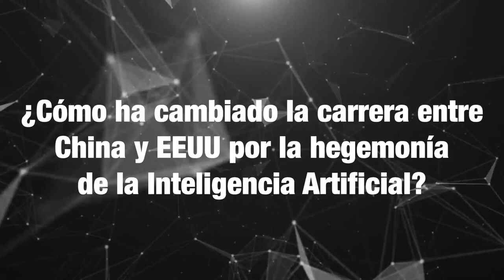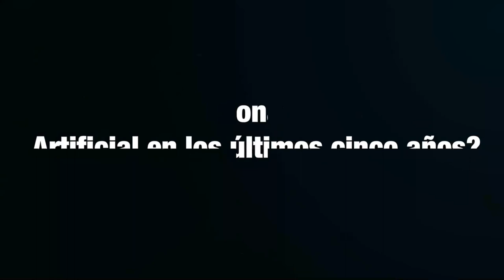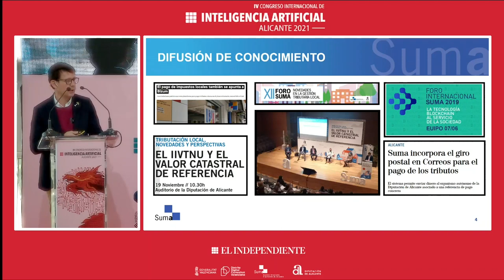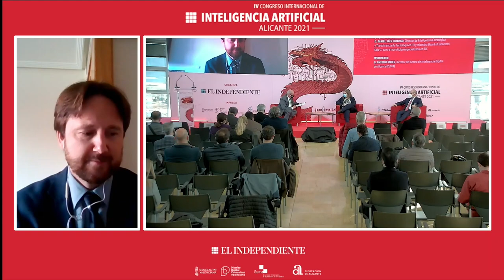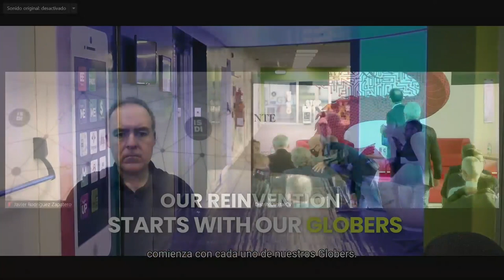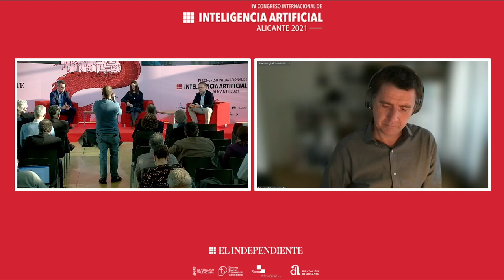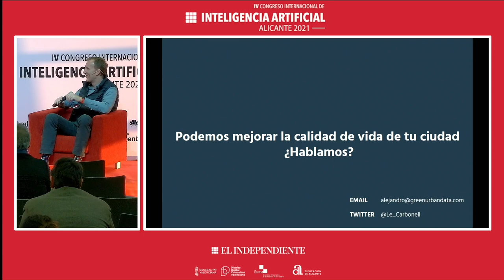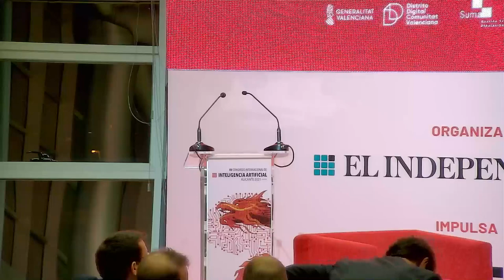IV Congreso de Inteligencia Artificial de Alicante (vídeo completo)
El Independiente ha celebrado en Alicante el IV Congreso de Inteligencia Artificial con la presencia de destacadas personalidades, como el gurú Kai-Fu Lee o el director de AI en Microsoft, David Carmona.